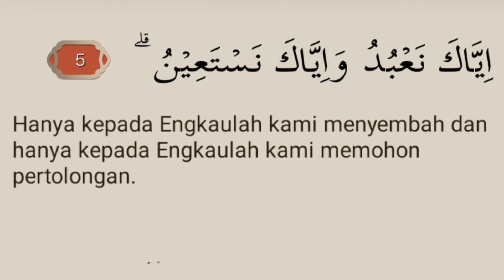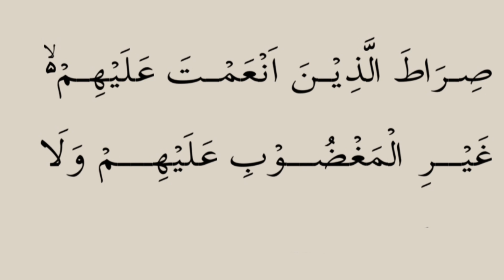Surat Al - Fatihah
alfatihah